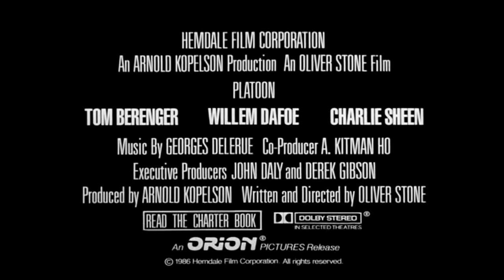Platoon Trailer [HQ]